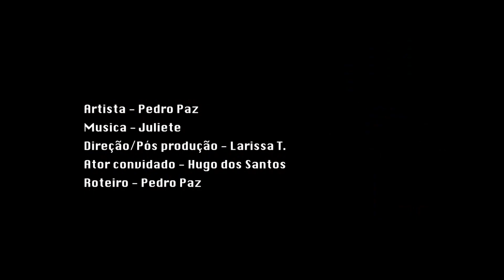Juliete video Clip - alunos do Professor Chokolaty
Curso de 40h realizado em ceilandia Janeiro 2024
no projeto Comunicador do Futuro
toda obra executada por Alunos do Professor Chokolaty

Moisés Vidal
Larissa Tiveron
Val Silva
Pedro Paz
Hugo do Santos
Douglas Dias
Wilder Dilberto
Regina Maria